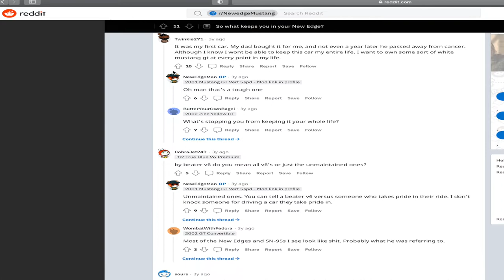Would YOU keep a Mustang Forever? (HERES WHY I WOULD)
Reddit has some interesting stuff but here is a video about a reddit thread talking about why you keep a mustang in your garage, specifically a new edge mustang. Let me know what you would do?